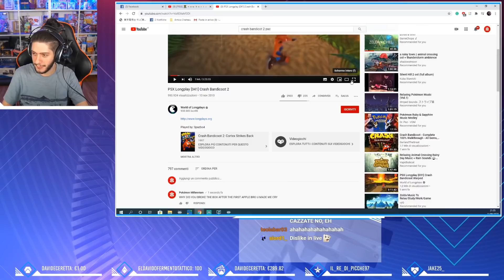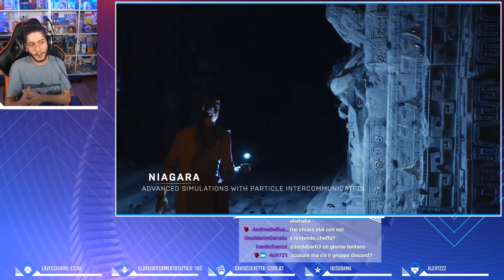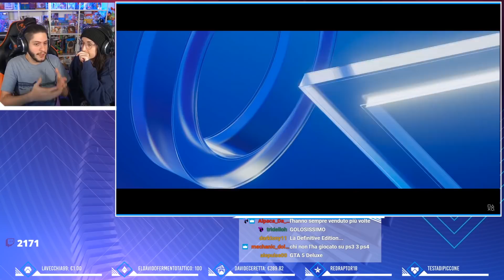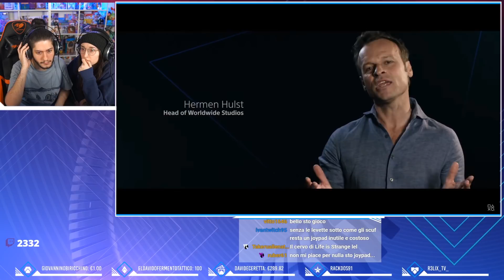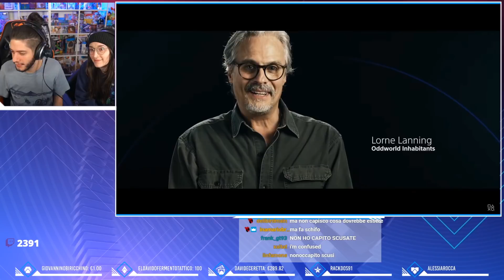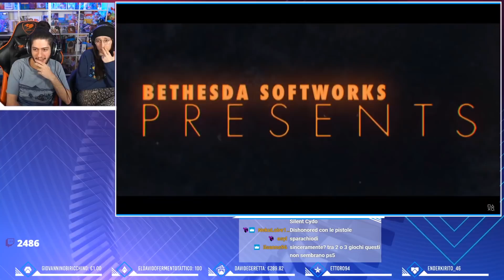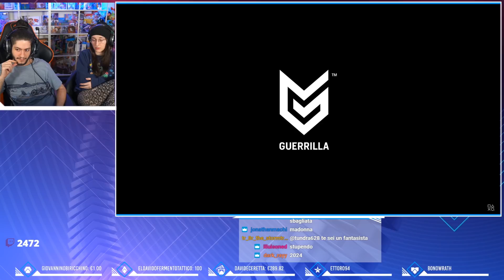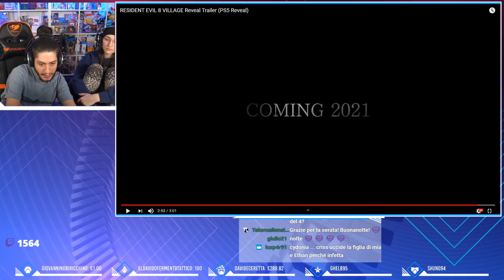PS5 - The future of gaming Show w/ Cydonia & Chiara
Skip Intro: 7:50
Inizio Conferenza: 1:10:00

Guardiamo insieme la presentazione della nuova PS5 e dei giochi di nuova generazione.